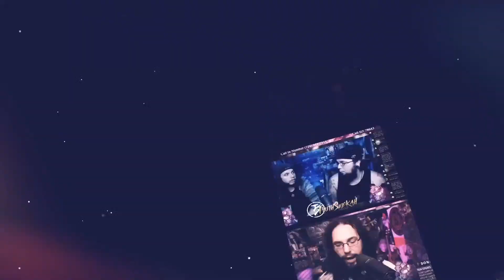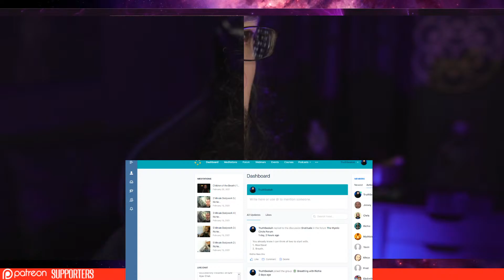Psychedelics in the Bible | Rabbi Harry Rozenberg | TruthSeekah Podcast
Get TruthSeekah's Book!
Spirit Realm: Angels, Demons, Spirits and the Sovereignty of God

TruthSeekah
USA